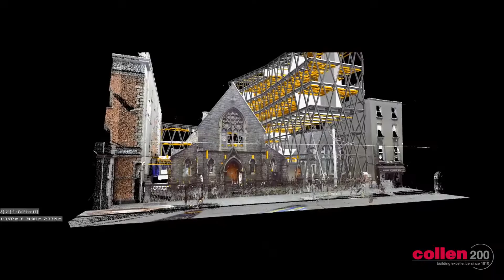STEPS Engineers Week 2021: Collen Construction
Collen Construction are delighted to be involved in STEPS Engineers Week 2021. In this video some of Collen Construction’s engineers share what inspired them to become an engineer, what site engineers do, what they like enjoy most about their job and, most importantly, some top tips on how you can become an engineer someday too. We hope this video inspires the future engineers of the world.

STEPS Engineers Week 2021 takes place online from Saturday, 27 February – Friday, 5 March and promotes engineering and the importance of the profession to children in Ireland. For more information on STEPS Engineers Week, including free resources and activities,

The Engineers Ireland STEPS programme is funded by Science Foundation Ireland, the Department of Education and Skills and has four industry sponsors including ARUP, ESB, Intel and TII.